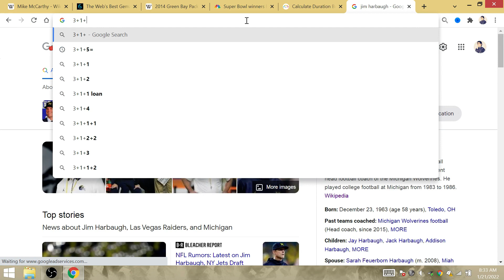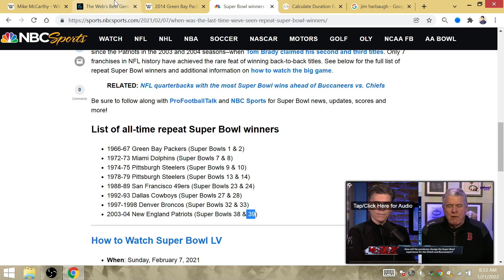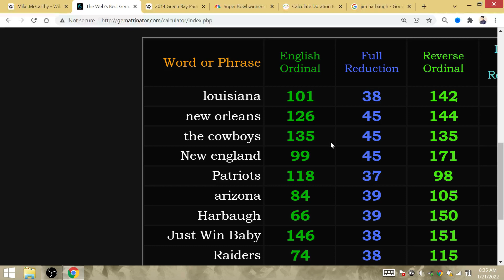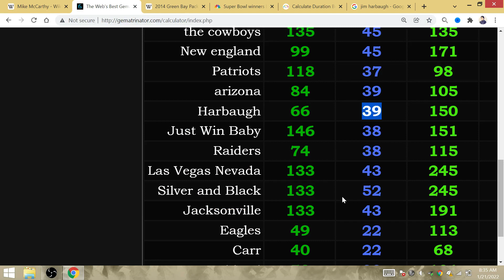"Harbaugh/Carr/Oakland": Raiders Win Super Bowl 61=Next Repeat 22 Years after Patriots SB 39 Repeat!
The 9th repeat in NFL history is synced up with 9-lifepath Jim Harbaugh and John Madden's death on a 9-day numerology. The next repeat in my view will happen after Arizona wins Super Bowl 59 @ New Orleans, Louisiana.

After winning the 1st Super Bowl MVP for a Raiders QB in 45 years vs the Cowboys is when Carr-Harbaugh & the Raiders win the 1st to repeat since SB 39 when Brady-Belichick & the Patriots won! 22 years later, Carr with the franchise from Oakland ends the streak without back-to-back winners!

Super Bowl winners back-to-back: Which NFL teams have repeated as champions?